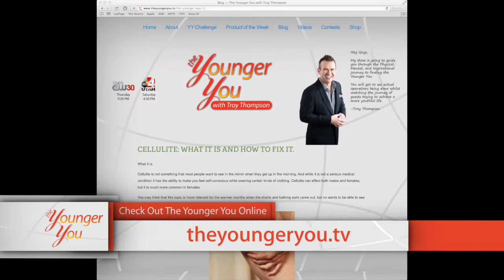The Younger You with Troy Thompson - Episode 02 Mommy Makeover Part 1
Kami, 41-year-old mother of 4, wanted to get her pre-baby body back. She decided to have a mommy makeover with the help of Dr. Clayton.